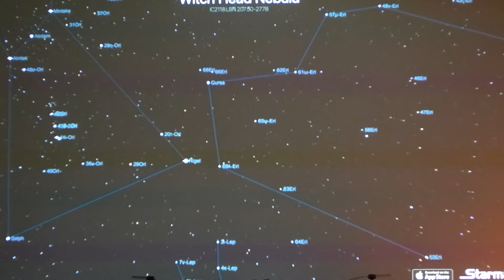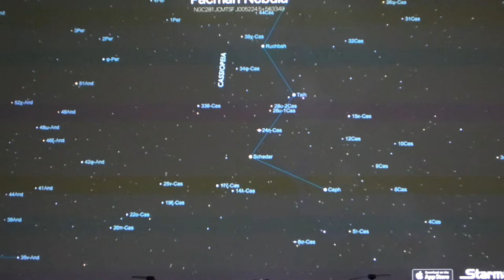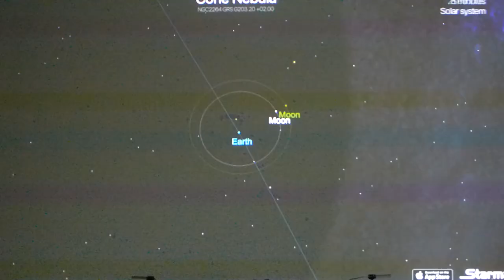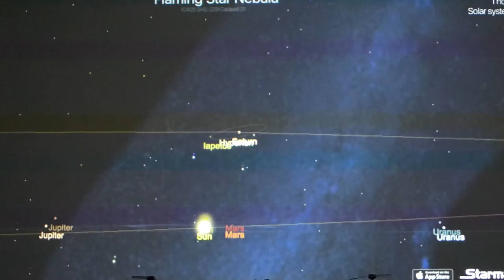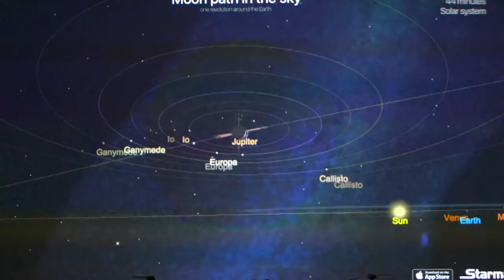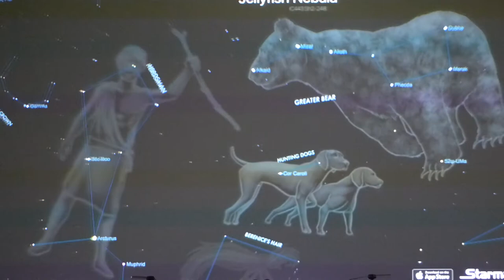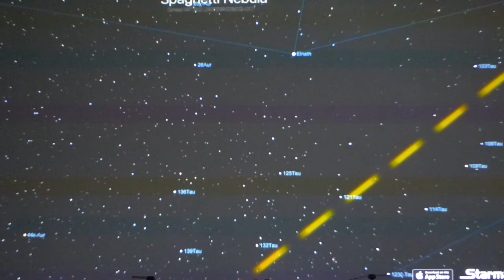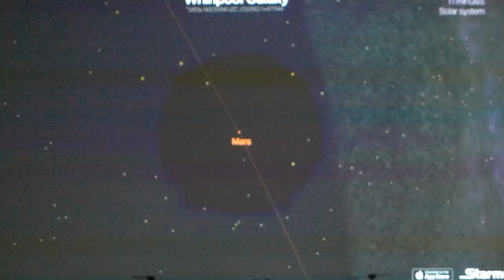Planetarium star constellation with relaxing music